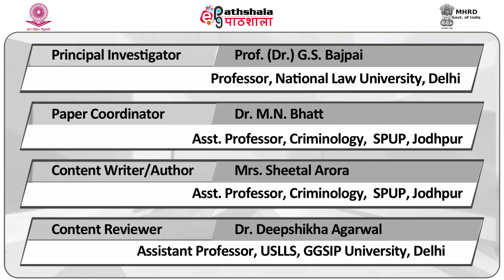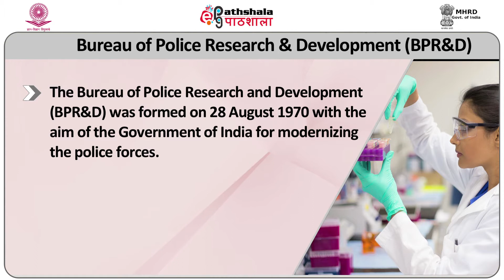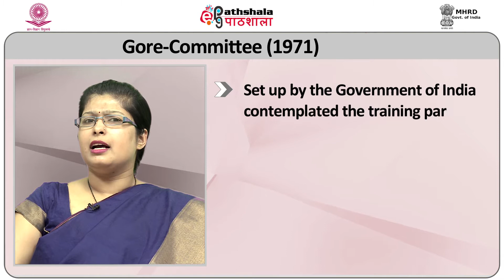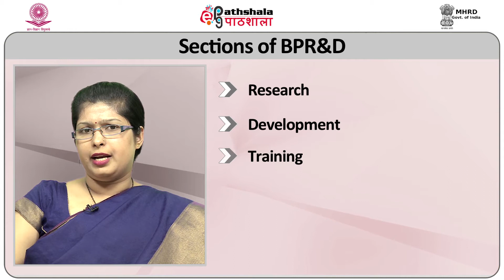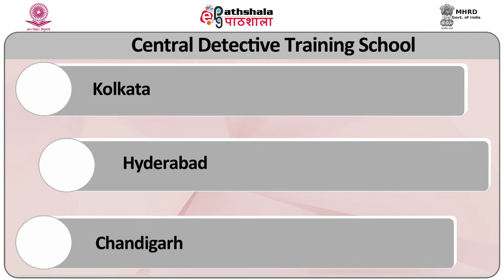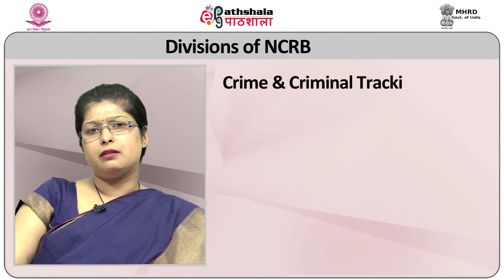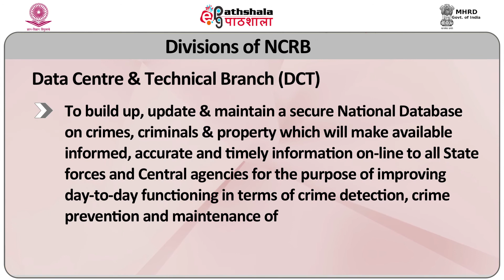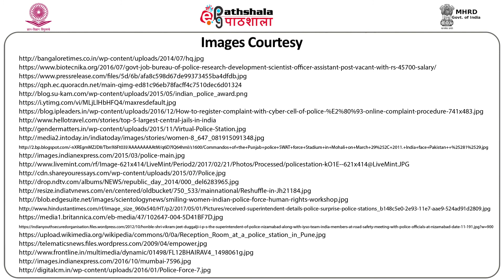M-10. Police research and Crime Statistics Organizations BPR&amp;D, NCRB